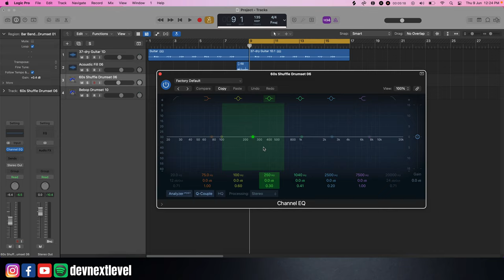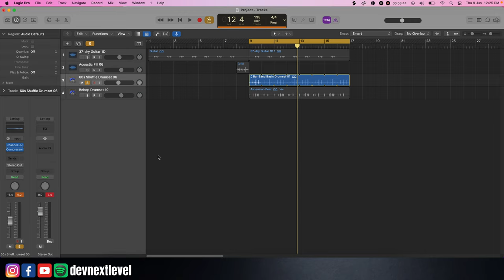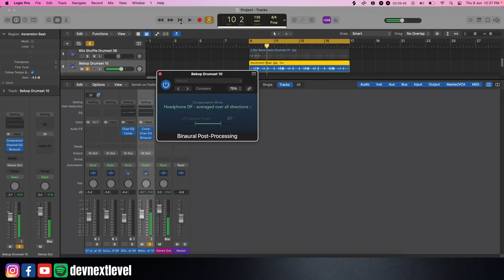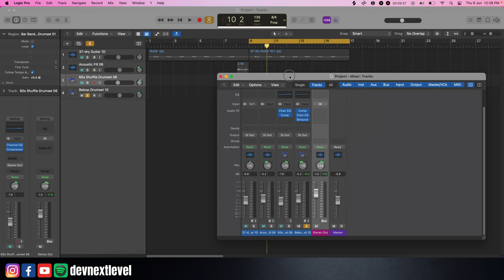Logic Pro Tutorial - Lecture 12 - MIXING - Complete Music Production - Hindi